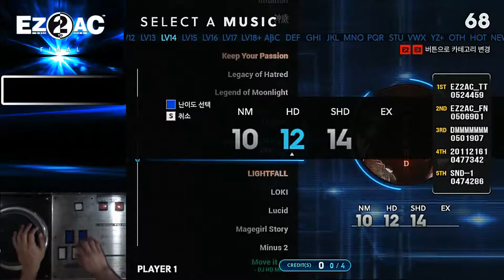EZ2AC FN 5K STANDARD Legend SHD (14)(Random)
옵션 : Random